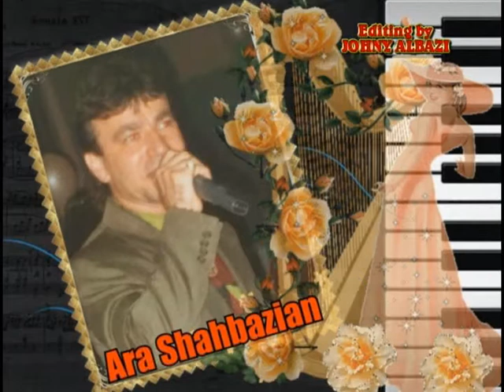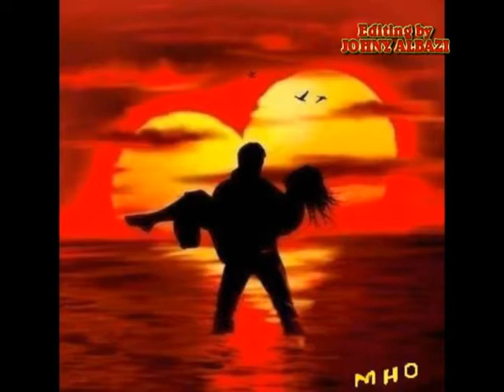Ara Shahbazian Hokis yes ارا شاه بازيان